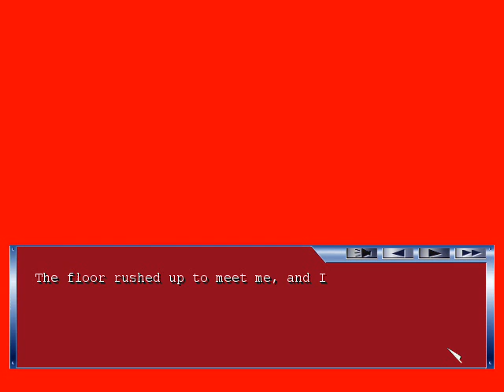Critical point - ending 11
Critical point - Bishoujou hentai game